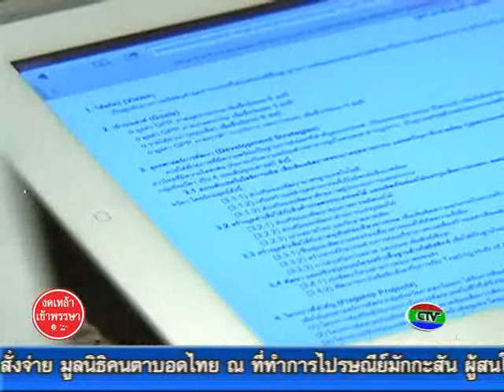2 9 55 วิสัยทัศน์เมืองจันท์ปี 2575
ชมรมแก่นจันท์จัดการประชุมระดมความคิดผ่านนักวิชาการ นักสื่อสารมวลชน นักธุรกิจ และภาคประชาสังคมเตรียมจัดทำโครงการ วิสัยทัศน์เมืองจันท์ปี 2575 ในทุกมิติ ทางสังคมเพื่อสร้างสังคมเมืองจันท์ให้น่าอยู่